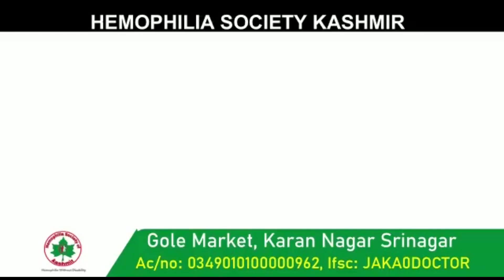Umar Abdullah On Current Situation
National Conference vice-president Omar Abdullah addresses media on current situation. watch the video